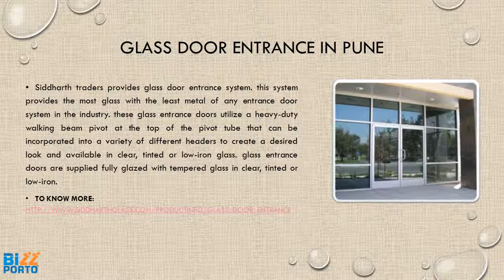Siddharth Glass & Aluminium Traders PPT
Siddharth Glass Traders offers Aluminium Composite Panel in Pune, with ultra modern automated imported plant using state of the art technology.